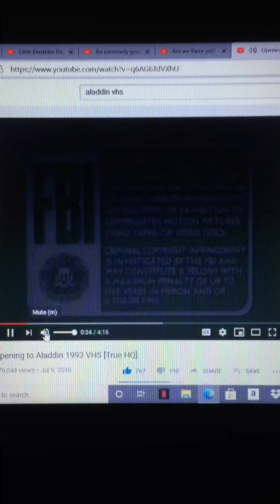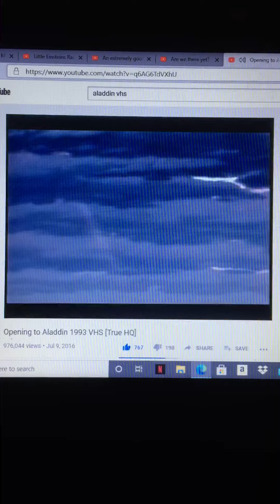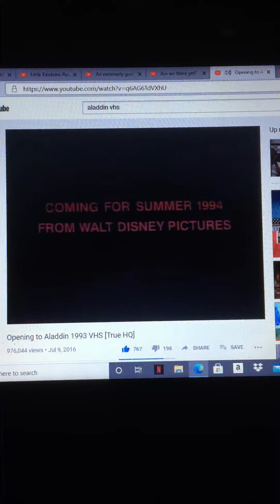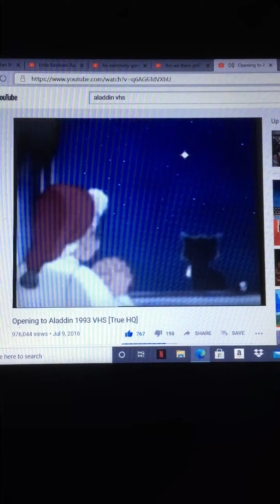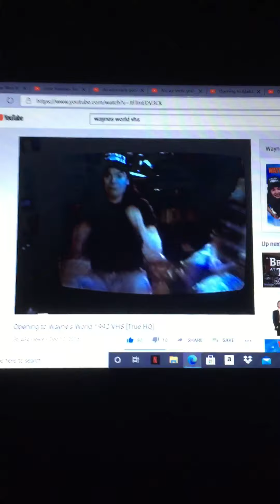Opening to Bagheeraladdin 1993 VHS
Crossover VHS